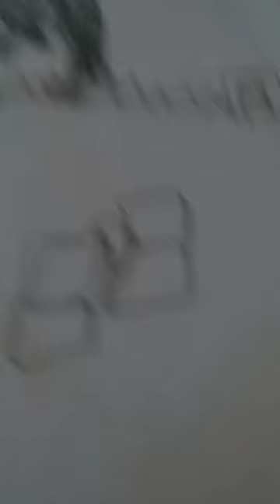24 de marzo de 2024